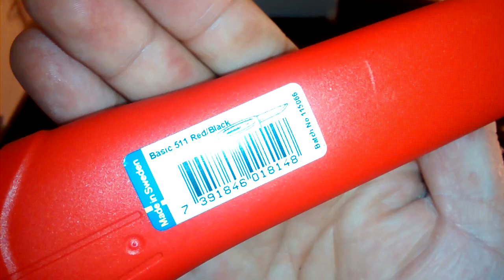모라 부시크래프트 , 모라 컴파니언 택티컬, 모라 511 비교